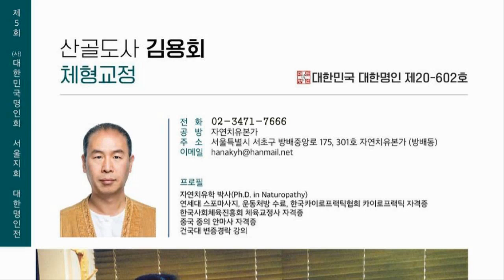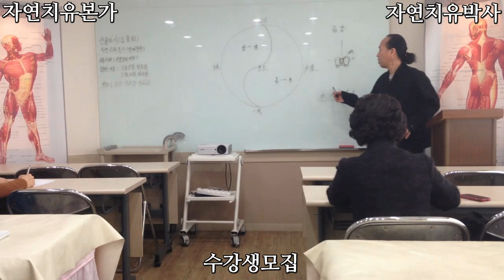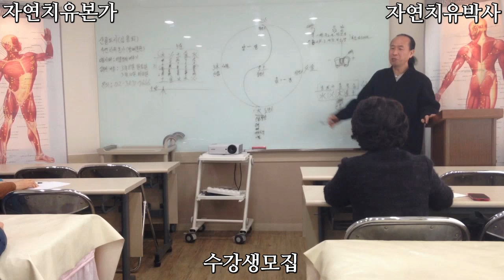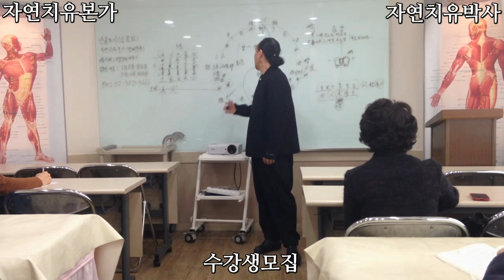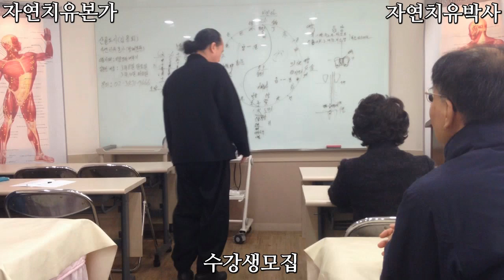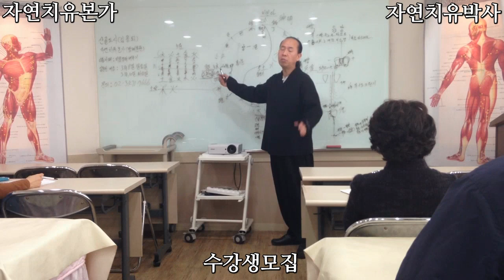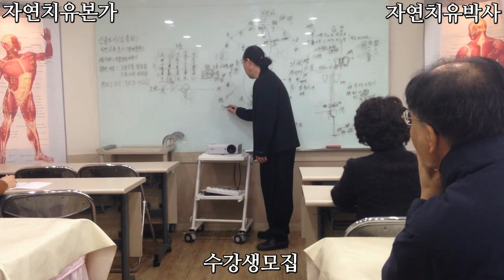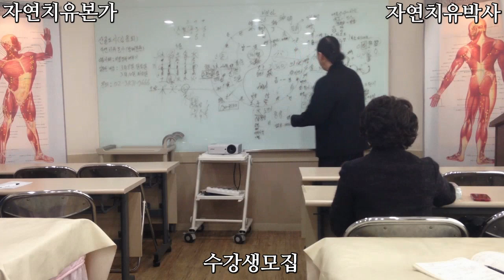때를 알면 인생이 달라진다 키즈코어테라피를 통해 어린이의 때를 알아 건강에 도움이 되는 내용입니다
소중한 아이들에게 필요한 때에 무엇을 어떻게 관리하는가를 강의한 내용입니다.

키즈코어테라피 산전산후테라피 시니어테라피로 전문가 양성하고 있으며 스스로 치유되는 원리를 도입하여 자연스럽게 치유되는 방법을 가르켜주는 곳입니다.

경락,카이로프랙틱,마사지와 각종수기요법을 접목하고 사주명리학과 기문둔갑 현공풍수로 타고난 기운의 장부를 찾아 음양오행의 원리와 율려골반교정으로 몸의 균형과 조화를 이루게 하여 몸이 스스로 치유될수 있도록 도와주는 기술입니다.

정규과정은 입문반(15주) 경혈도 상권 하권, 중급반 인체해부학, 고급반 카이로프랙틱과 장부학, 책을 가지고 융합하여 가르켜드리고 있습니다. 몸의 불균형과 부조화를 균형과 조화를 맞춰 놓으면 몸은 저절로 자연치유를 하게 되는 원리를 가르키고 직접 율려 골반교정으로 혈이 소통되고 골반이 저절로 교정되는 것을 보여드립니다.

❤️묵강 김용회 출판책
초등학생 거북목과 허리통증 기적의 치유방법

🖼 김용회 대표 경력 사항
🍃 자연치유본가 원장 (1997~)
🍃 동방대학원 자연치유학 학술학위 박사
🍃 한국건강행복 사회적협동조합 이사
🍃 체형교정분야 대한민국 대한명인 제 20-602호

🖼 이영숙 원장 경력 사항
🍃 동방대학원 미래예측과 박사 과정 재학중
🍃 원경락테라피 분야 대한민국 대한명인 제 20-603호

👨‍⚕️ 본가 자격증 취득
🍃 피부미용사 국가 자격증
🍃 사회복지사 2급
🍃 요가지도자 1급(동방문화대학원대학교)
🍃 스포츠마사지, 운동처방(연세대 사회교육원)
🍃 카이로프랙틱(한국카이로프랙틱협회)
🍃 중의안마사(하남중이학원)
🍃 중국 중의대학 해부학 수료(근유학협회)
🍃 대체의학, 보완의학 요법사(국제대체의학연합회)
🍃 경락마사지사(한국사회체육진흥회)
🍃 피부관리체중관리 수료(성신여대문화산업대학원)
🍃 안마사(중화인민공화국노동화사회보장부)\
🍃 중의보건안마사(요녕중의학원)
🍃 추나,괄사(연변대학의학원중의게)

👨‍⚕️ 강의 및 감사증
🍃 건국대학교 향장미용과학연구소 변증경락 강의
🍃 KMS 뷰티미용아카데미 원경락테라피 강의
🍃 국제경락학술원 경락 강의
🍃 원미코리아 키즈코어테라피 강의
🍃 원미코리아 산전산후마사지 강의
🍃 자연치유본가 체형교정 강의
🍃 자연치유본가 원경락테라피 강의
🍃 자연치유본가 사주명리학 강의
🍃 자연치유본가 기문둔갑 강의
🍃 변증경락 감사증(건국대학교 향장미용과학연구소)
🍃 마음동행힐링프로그램 감사증(고양경찰서)
🍃 경찰행정발전 감사증(산청경찰서)

👨‍⚕️ 특허청 상표등록
🍃 산골도사원경락
🍃 키즈코어테라피
🍃 자연치유본가

👨‍⚕️자연치유본가
☎️전화 상담 및 예약☎️
🍃산전산후출장전문업체 방배지점 : 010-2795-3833

🍃후원금은 불우이웃돕기 기부와 영상제작에 도움이 됩니다.
🍃입금계좌 국민은행 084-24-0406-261 예금주 이영숙

We are recruiting participants for the Natural Healing Practitioner Regular Course, specializing in Meridian Therapy. If you are interested in meridians and acupoints, please apply and challenge yourself at Daehan Myeongin.

We specialize in Kids Core Therapy, Pre and Postnatal Therapy, and Senior Therapy. We introduce the principles of self-healing and teach natural healing methods.

Our techniques combine meridian therapy, chiropractic, massage, and various manual therapies. We also incorporate Four Pillars of Destiny and Feng Shui to identify the innate energy of individuals. By applying the principles of Yin and Yang and performing pelvic alignment, we help the body achieve balance and harmony, enabling it to heal itself.

The regular course consists of an introductory class (15 weeks), intermediate class (covering meridians and human anatomy), and advanced class (chiropractic and innate energy). We teach with the help of books, demonstrating how the body naturally heals itself by balancing and harmonizing the body's imbalances and disharmony. We also demonstrate the circulation of blood and the automatic alignment of the pelvis through direct pelvic alignment.

🖼 Kim Yong-hoe - Representative Career
🍃 Head of Natural Healing Center (since 1997)
🍃 Doctoral candidate in Natural Healing Studies at Dongbang Graduate School
🍃 Director of Korea Health and Happiness Social Cooperative
🍃 Korea's 20th Certified Expert in Body Alignment

🖼 Director Lee Young-suk - Career
🍃 Doctoral candidate in Future Prediction Studies at Dongbang Graduate School
🍃 Korea's 20th Certified Expert in Meridian Therapy

👨‍⚕️ Certifications Obtained
🍃 National Certification in Esthetics
🍃 Level 2 Social Welfare Worker
🍃 Level 1 Yoga Instructor (Dongbang Cultural University)
🍃 Sports Massage, Exercise Prescription (Yonsei University Social Education Institute)
🍃 Chiropractic (Korean Chiropractic Association)
🍃 Middle Massage Therapist (Hanam Middle School)

👨‍⚕️ Trademark Registration with the Korean Intellectual Property Office
🍃 Sangol Dosawon Meridian Therapy
🍃 Kids Core Therapy
🍃 Natural Healing Practitioner

🌐 Cafes and Blogs
🍃 Recruitment of Total Beauty Academy Students at Natural Healing Center: [Link]

👨‍⚕️ Natural Healing Center
☎️ Phone Consultation and Reservation ☎️
🍃 Inquiries for the main branch in Bangbae: 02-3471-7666
🍃 Sanjeonsanhu Mobile Massage Professional Agency, Bangbae Branch: 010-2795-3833

🍃 Your support will contribute to helping those in need and assisting in video production.